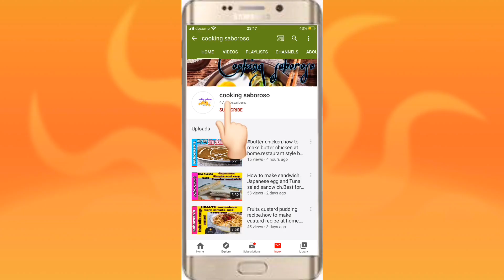How to Make Cake at Home | 3 ingredient cake without butter,eggs and oven | Lockdown cake.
Assalamoalaikum everyone checkout my latest and very sweet 3 ingredients cake recipe.i have added some very simple and easy available ingredients.when you cook then you will find no difference in market style cake and the cake  you made.this cake is made from just 3 ingredients which are biscuits,milk and whipped cream.i bet you guys will make the way i made,you guys will make every weekened.when i tasted it believe me it just tasted like the professionals maker,s cake,so please guys do try this recipe and  comments below to let  me know how it was. its very tasty and mouth watering recipe.please watch this delicious recipe.i have made in a very simple way.I hope you guys will like.if you like the video please subscribe,like and share my channel,Thank you so much.
                                                            (In this video we also learn)
1.  3 ingredient cake recipes | 3 ingredient cake oreo | 3 ingredient cake pops
2.  3 ingredient cake in oven | 3 ingredient cake without oven | 3 ingredient cake chocolate
3.  3 ingredient cake no oven | 3 ingredient cake at home | How to make cake pops
4.  How to make cake at home | How to make cake without oven
5.  How to make cake from scratch | How to make cake in microwave
6.  How to make cake at home without oven | How to make cake at home in oven
7.  How to make cake at home easy | lockdown cake banane ka tarika
8.  lockdown cake banane ki recipe | lockdown cake banane ki vidhi
9.  lockdown mein cake banane ka tarika | lockdown mein cake banane ka asan tarika
                           (OUR OTHERS AMAZING RECIPES)
 How to make PITA Bread at home | Pita recipe | Pita Bread without oven |Ramadan special Bread.

This recipe is also ramzaan special,ramadan special,ramzan special,iftar special,iftaar special,sehri special,suhoor special recipe,Eid special recipes.